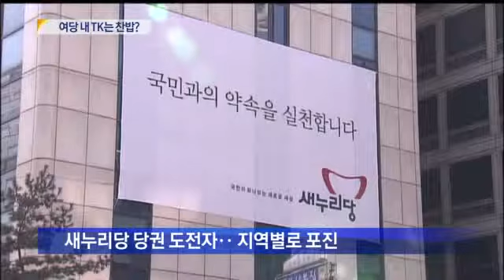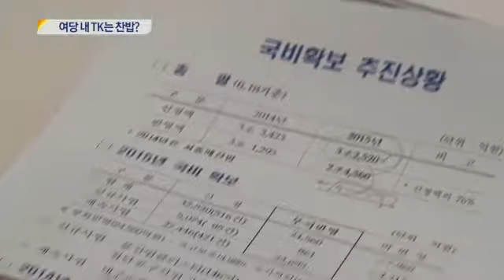[대구MBC뉴스] 새누리당 대표 경선,TK는 전무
내용: 새누리당 대표 경선,TK는 전무 - 이상원 기자